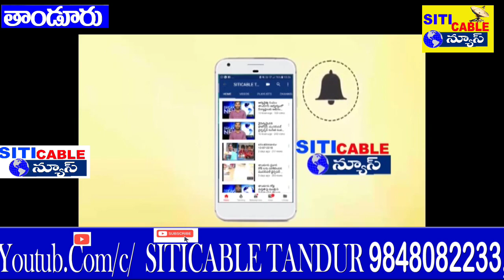తాండూరు విద్యుత్ కార్యాల‌యంలో ఏసీబీ దాడులు తాండూరు విద్యుత్ కార్య‌లయంలో కంప్యూట‌ర్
వికారాబాద్ జిల్లా తాండూరు

వికారాబాద్ జిల్లా తాండూరు విద్యుత్ కార్యాల‌యంలో ఏసీబీ దాడులు
తాండూరు  విద్యుత్ కార్య‌లయంలో కంప్యూట‌ర్ ఆప‌రేట‌ర్ గా విదులు నిర్వ‌హిస్తున్న సాబిల్ బాబా అనే వ్య‌క్తి రూ. 20 ఏలు లంచం తీసుకుంటుగా ఏసీబీ అధికార‌లు రెడ్ హ్యాండెడ్ గా ప‌ట్టుకున్న వైనం గురువారం చోటు చేసుకుంది. ఏసీబీ అధికారులు తెలిపిన వివ‌రాల ప్ర‌కారం తాండూరు మండ‌లం మ‌ల్కాపూర్ గ్రామానికి చెందిన ఖాలీద్ అనే మైనింగ్(క్వారీ) ఇండ‌స్ర్టీస్ న‌డుపుతున్నాడు. ఆయ‌న‌కు  విద్యుత్ బిల్లులు అధికంగా రావ‌డంతో  విద్యుత్ అధికారుల‌ను సంప్ర‌దించాడు. ఈ స‌మ‌స్య‌ను ప‌రిష్క‌రించాలంటే 49హెచ్ పీ ట్రాన్స్ ఫ‌ర్ ను బిగించుకోవాల‌ని సూచించాడు. ఈక్ర‌మంలో గ‌త ఆరునెల‌లుగా కార్యాల‌యం చుట్టు తిరిగిన ఖాలీద్ విసిగిపోయాడు. రూ. 30వేలు లంచం ఇస్తే త్వ‌రగా ప‌రిష్కారం ల‌భిస్తుంద‌ని కంప్యూట‌ర్ ఆప‌రేట‌ర్ సాబిల్ ఖాలీద్ తో పేర్కొన్నాడు. దీంతో ఖాలీద్ ఏసీబీని ఆశ్ర‌యించాడు. ఈ మేరకు గురువారం అధికారులు దాడులు నిర్వ‌హించారు. ఖాలీద్ నుంచి రూ. 20వేలు లంచం తీసుకుంటుడ‌గా రెడ్ హ్యాండెడ్ గా ప‌ట్టుకున్నారు. లంచం డిమాండ్ చేయ‌డంలో ఏడీ రాందాస్ పాత్ర కూడ ఉంద‌ని అధికారులు అనుమానిస్తున్నారు.